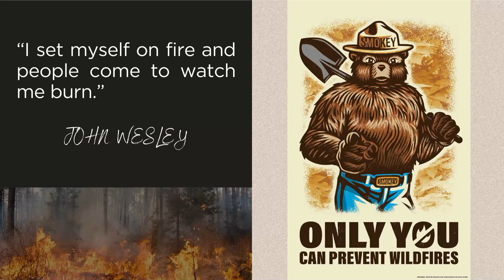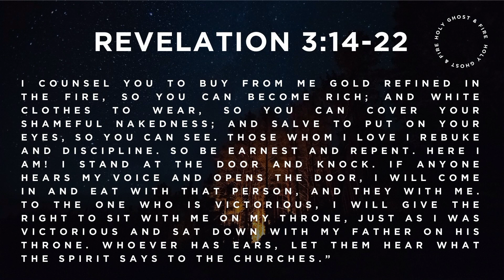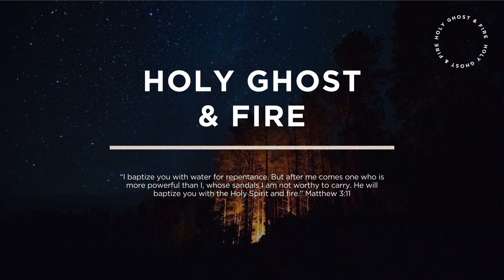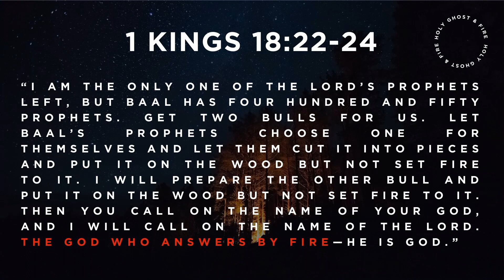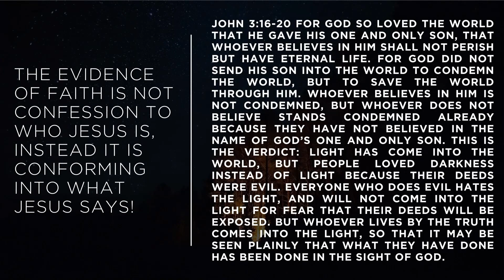Consumed Or Consuming | Austin Travelstead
This week's message is "Consumed Or Consuming" by Austin Travelstead on 2.4.24.